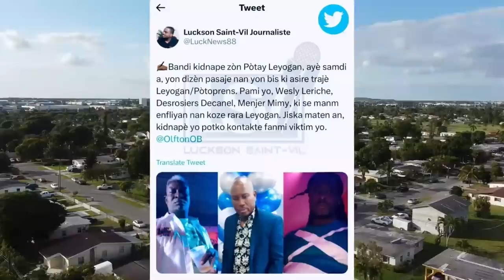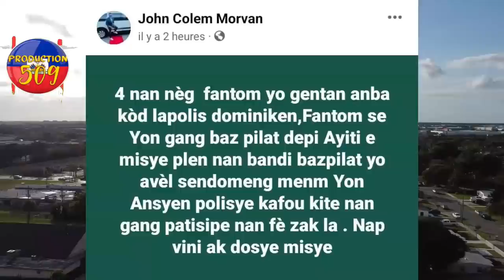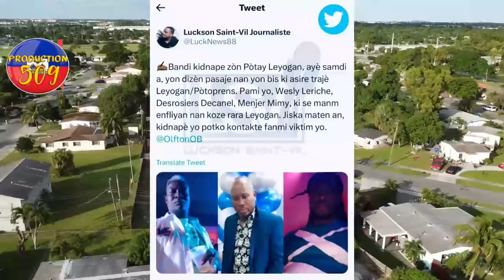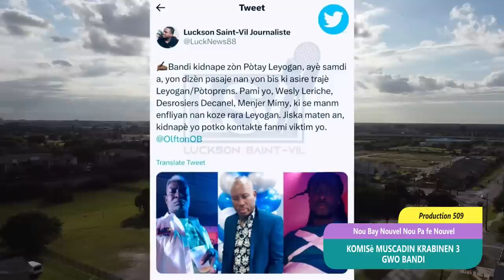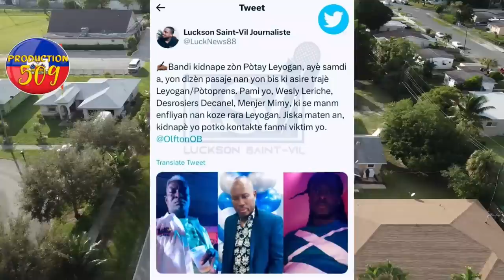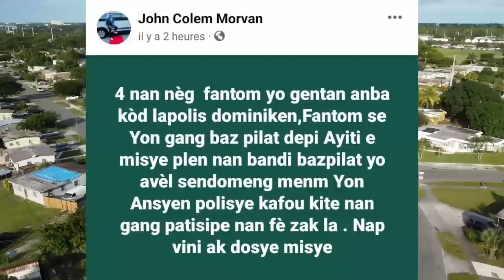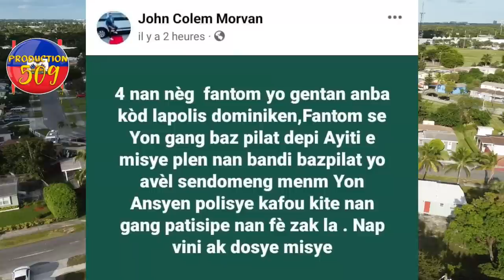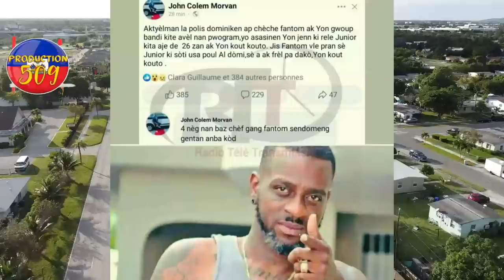Komisè Muscadin krabinen 3 bandi vilaj de dye bandi ak zam kidnape 3 atis potay leyogan pa gen espwa